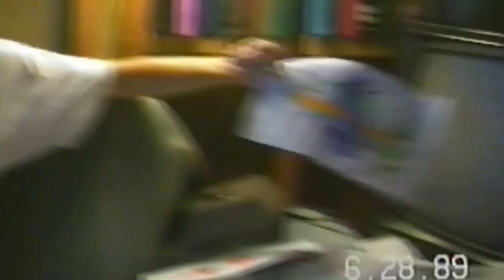06-28-1989 Mary Ellen, Dorsey and Sisters With Art Work in Cabin